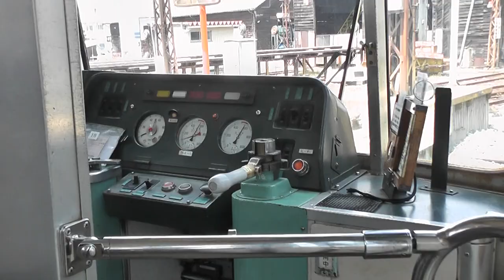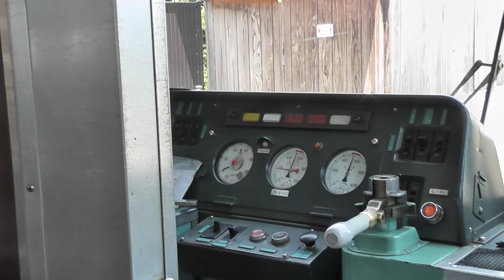福井鉄道 Fukui Railway 880型 Series 880 運転の観察 北府→スポーツ公園 from Kitago to Sport-kouen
・ F-1000型に乗りにいった帰りの880型の運転風景を撮影してみました。一見自動空気ブレーキのような動作をしますが、これは直通ブレーキで応答速度が鋭敏なのが特徴です。1:20あたりからブレーキをかけます。
・北府駅「きたごえき」って読むんですね。西武生で覚えていたのでこの駅名が耳に入った時一瞬ビビりました。
・ソフトバンクのCMで北府駅が使われたことから、この駅の名誉駅長がソフトバンクのお父さんになっています。越前武生駅に行った折、彼のぬいぐるみとお父さん仕様の折りたたみ自転車がありました。